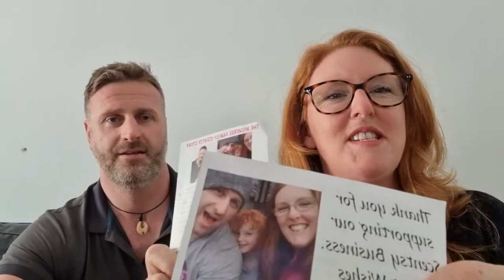How To Build a Successful Scentsy Family Business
Scentsy Superstar Director Alexandra and Scott Wickfree share with you a training they did for a virtual Scentsy Family Reunion. How to build a successful scentsy family business. Scott and Alexandra have been in Scentsy for 11 years and mentor a global group of over 7000 people are all over the globe, so this training is a MUST if you want to grow and be successful within your scentsy business.